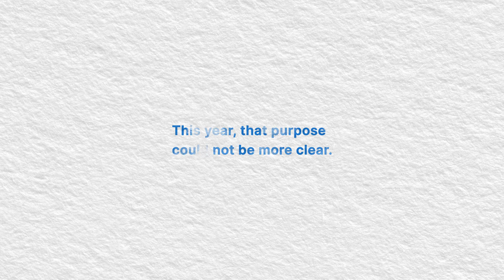Rosh Hashanah 2021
How will you answer the call?